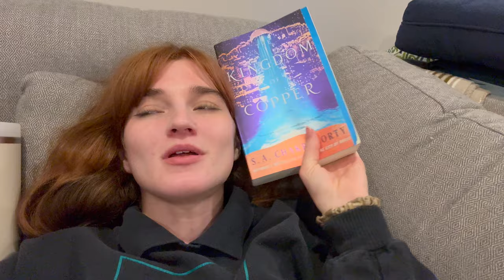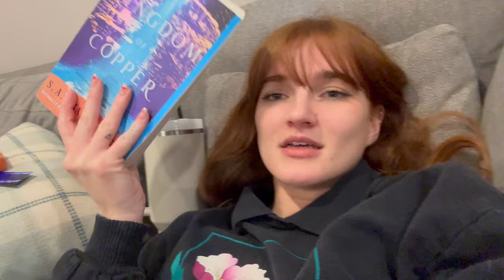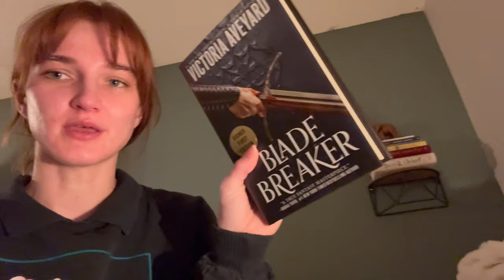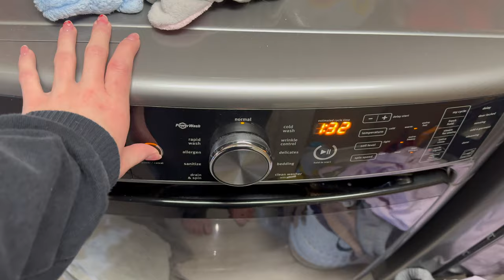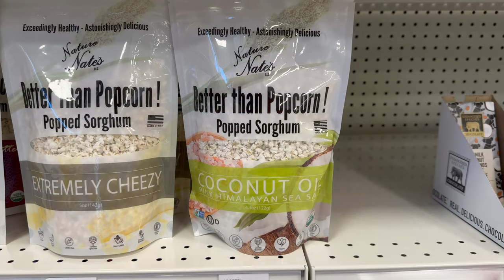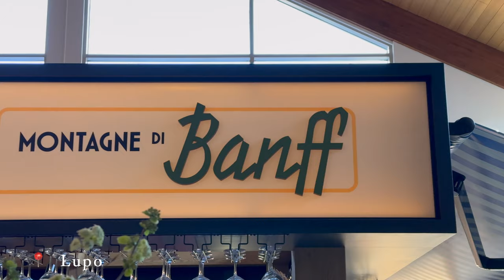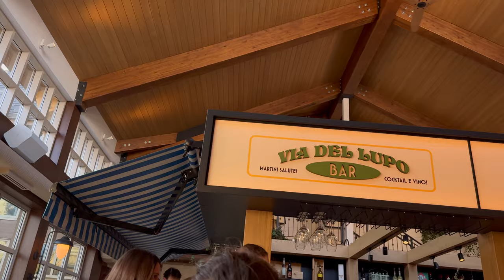LONG WEEKEND VLOG | dying my hair, day in the mountains, reading update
I have been a bit spotty on Youtube lately, and filming this vlog really rejuvenated my creativity 💕

In this video I take you along as I run some errands, dye my hair, talk about my latest reads, and of course: a trip to the mountains!

vlog, long weekend, long weekend vlog, weekend vlog, dye my hair, box dye, mountains, road trip, hair and makeup, beauty, lifestyle, wellness, books, reading, read, review